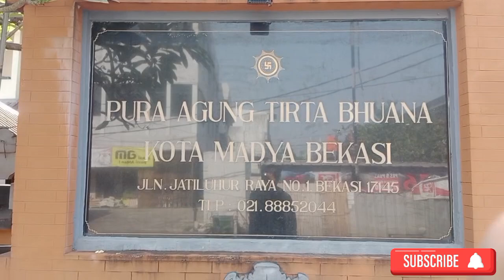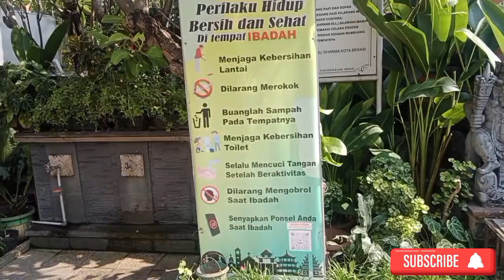Eksplorasi Keindahan dan Ketenangan di Pura Agung Tirta Bhuana 🛕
Jl. Jatiluhur Raya No.1, Jakasampurna, Kec. Bekasi Bar., Kota Bks, Jawa Barat 17145Eksplorasi Keindahan dan Ketenangan di Pura Agung Tirta Bhuana
RADAR BEKASI